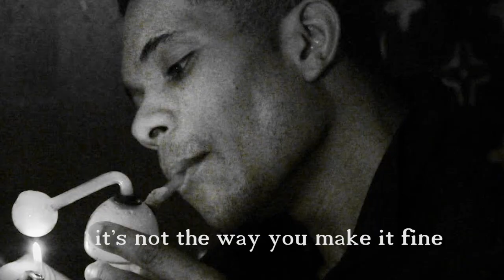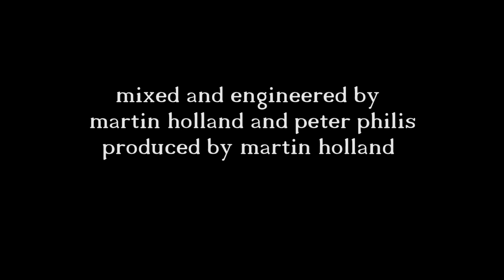Buzzy Linhart - Martin Holland That ain't way you should be Treated"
"That's ain't the way you should be treated" copyrights 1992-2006 mom's records international - Music and words by Martin Holland, additional content by Buzzy Linhart  -  Lead vocal - Buzzy Linhart  - Bass, eight string bass, inverted boig box, guitar, background voices - Martin Holland - Drums -  Peter Philis. Engineered by Peter Philis, Martin Holland. Mixed by Martin Holland.